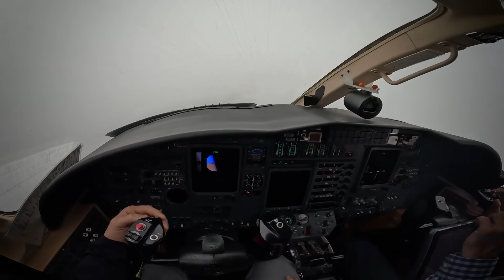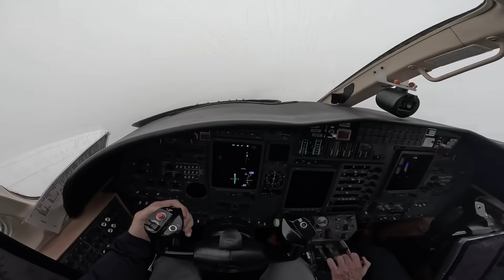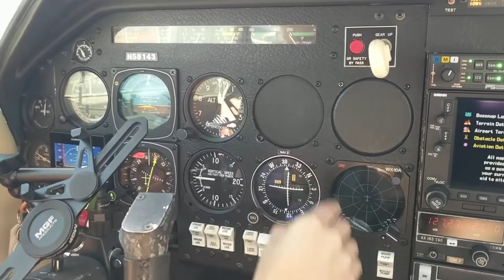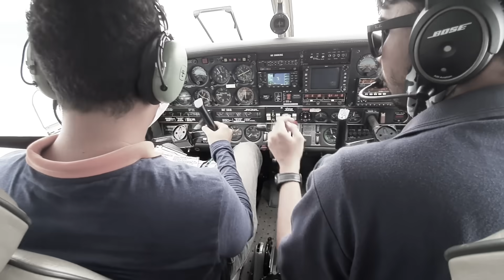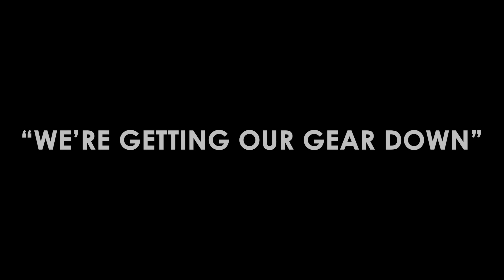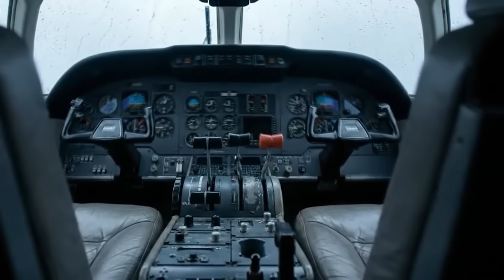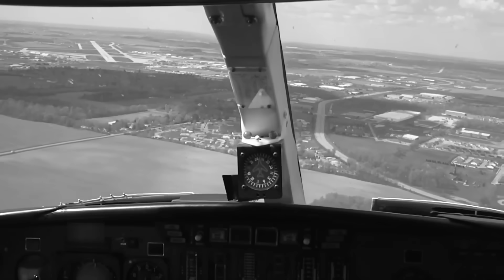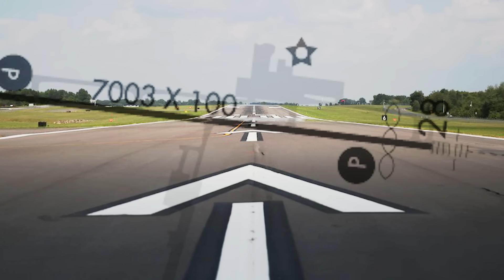Greg Biffle Crash ATC Audio EXPLAINED | When Configuration Became Commitment!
The recently shared ATC audio from the tragic Cessna Citation 550 crash (N257BW) involving former NASCAR driver Greg Biffle may sound calm on the surface... but one understated line reveals a pivotal moment that shifted the flight from flexible troubleshooting to irreversible commitment.
In this in-depth analysis, we break down the short transmissions: the deliberately ambiguous phrasing ("rough engine," "issue with some of our things"), the early call to lower the gear ("We're getting our gear down"), and why that configuration change quietly eliminated critical escape options amid an uncertain power issue. We explore human factors, energy management, workload under ambiguity, and how small decisions can cascade in abnormal situations.
We also directly address widespread online misconceptions, including the "wrong runway" theory (Runway 28 vs. 10), explaining why hindsight misleads us about reachability once margins had shrunk.
This is not about assigning blame — it's about learning from real-world aviation safety lessons to honor the memory of those lost.
Rest in peace to Greg Biffle, Cristina Biffle, Emma Biffle, Ryder Biffle, Dennis Dutton, Jack Dutton, and Craig Wadsworth. As always, our thoughts remain with their families and the entire aviation community.